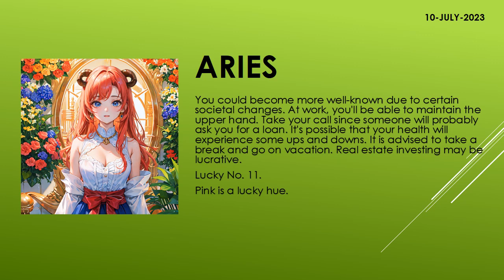Are the starts in your favor? | Today's Horoscope | 10th July 2023 | Daily Aries Horoscope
zodiac
zodiac signs
zodiac signs tiktok
zodiac killer
zodiac signs tiktok most likely to
zodiac trailer
zodiac gd
zodiac academy
zodiac attraction
zodiac asmr
zodiac animals
zodiac academy review
zodiac aquarius
zodiac aries
zodiac boat
zodiac boyfriend
zodiac boyfriend tiktok
zodiac blowfly
zodiac best friends
zodiac beyonce
zodiac beds
zodiac buzzfeed
zodiac band
zodiac compilation
zodiac couples
zodiac cancer
zodiac compatibility
zodiac constellations
cancer zodiac sign
chinese zodiac
zodiac documentary
zodiac donuts
zodiac demons
zodiac diner scene
zodiac dayz
zodiac dates
zodiac drake
zodiac dresses
zodiac dynamics
zodiac elements
zodiac energy share latest news
zodiac emoji
zodiac ending song
horoscope
horoscope 2023
horoscope pinoy
pinoy horoscope
horoscope ngayon
horoscope tagalog
tagalog horoscope
filipino horoscope
kapalaran horoscope
horoscope 2023
horoscope cancer
horoscope sagittarius
horoscope by date of birth
horoscope scorpio
horoscope leo
horoscope aquarius
horoscope aries
horoscope asmr
horoscope astrology
horoscope app
clove
clover
love dive
love dose